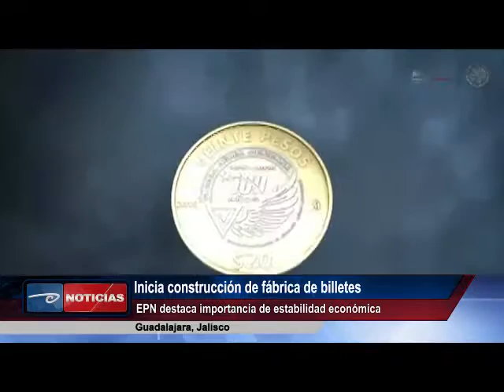Guadalajara, Jal.- Inicia construcción de fábrica de billetes